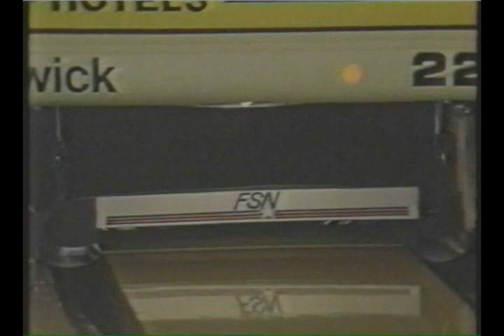1987 6th American Dream Classic - Part 04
6th American Dream Classic feat Vial Blanke Jr. ,Rick Smyth, Dennis Samsel, Randy Scharf, Darrel Ien